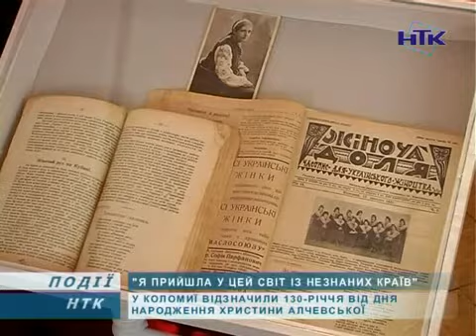У Коломиї вшанували поетесу Христину Алчевську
"Я прийшла у цей світ із незнаних країв". Це слова відомої поетеси, перекладача та педагога Христини Алчевської. Саме її вшанували у Коломиї. З нагоди 130-річчя від дня народження жінки у музеї історії міста відбувся тематичний захід.